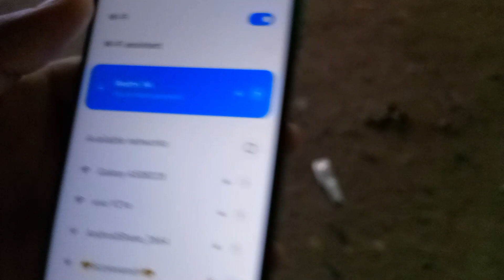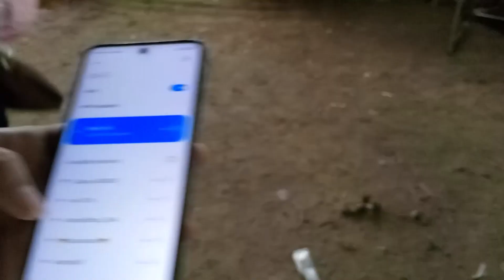MINI VLOG OF MELA ❤️ BHOT CHOTA SA VLOG 😂 I HOPE YOU ENJOY IT AND LIKE COMMENT SHARE KAR DIYA KARO😁